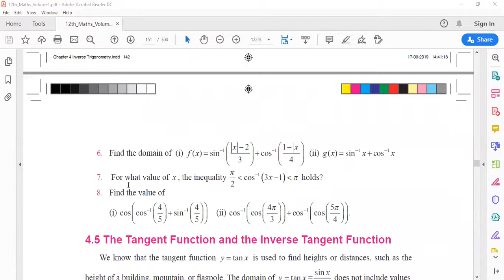|| Class 12 Maths Chapter 4 || Ex 4.2 Q7 Inverse Trigonometric Functions || tamilnadu syllabus ||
Class 12 Maths Chapter 4 Ex 4.2 Q7 Inverse Trigonometric Functions

In this channel  I will teach you chapterwise examples and exercises of  tamil nadu samacheer 12 maths,  new syllabus.